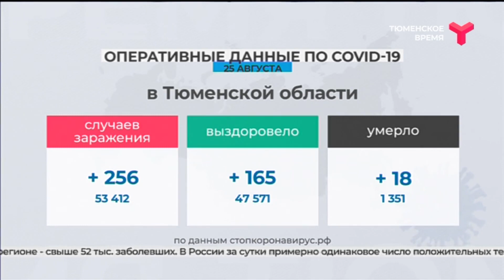COVID-19. Данные на 25 августа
За сутки в Тюменской области — 256 новых случаев коронавирусной инфекции, подтверждено 18 летальных. Выздоровели ещё 165 пациентов. За весь период в регионе — свыше 52 тыс. случаев.
В Тюменской области до 1 сентября продлили ограничения по COVID-19. Предприятия общественного питания по-прежнему не могут работать с 24 часов до 6 утра. Запрещена деятельность детских игровых комнат, развлекательных центров, а также фудкортов, расположенных на территории торговых учреждений.